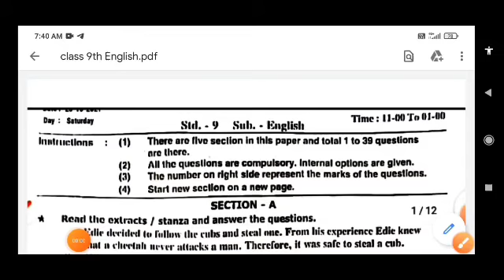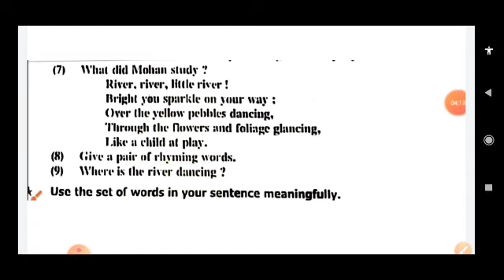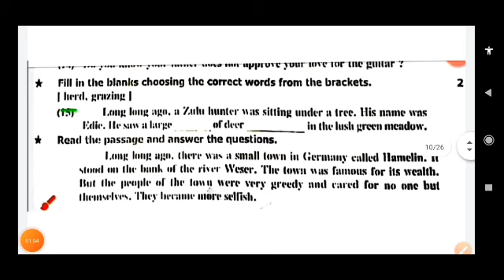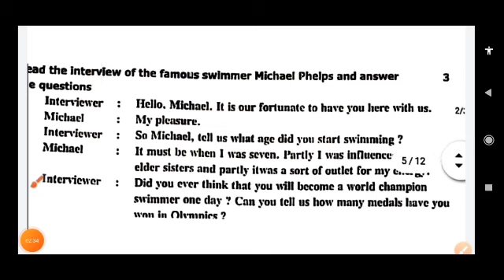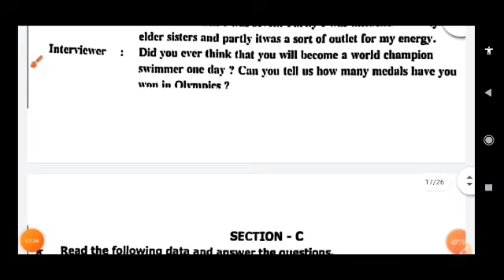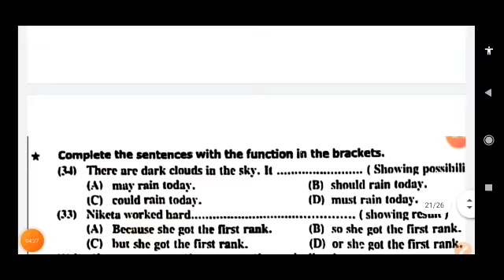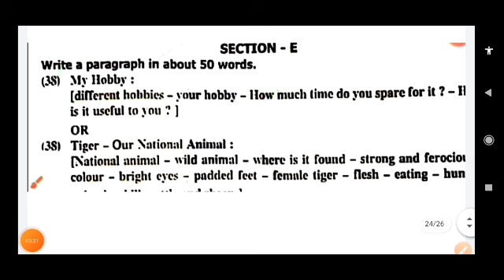std class - 9th English paper pratham pariksha october 2021paper solution |dhoran 12th first exam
Download the Filo app today and clear all your doubts & concepts 24X7! Connect to a top tutor on a live call in just 60 seconds!

Code - SAC001